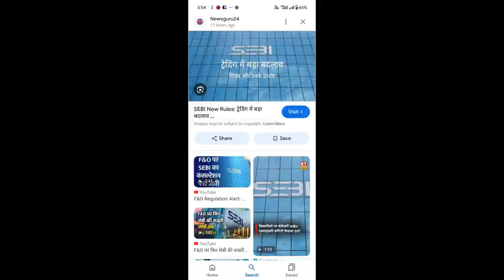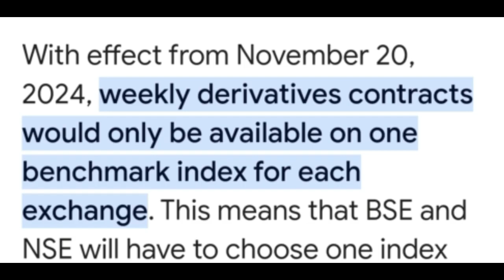VERY SAD FOR TRADERS OPTION TRADING होगी हमेशा के लिए बंद ?THIS IS TRULY SHOCKIN Finally SEBI Ne